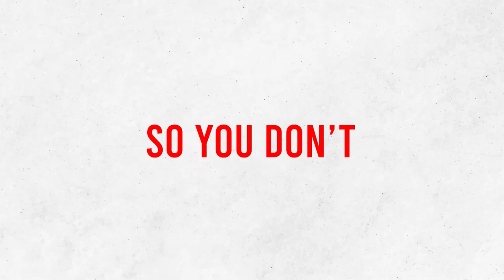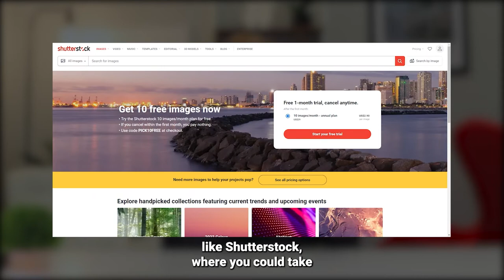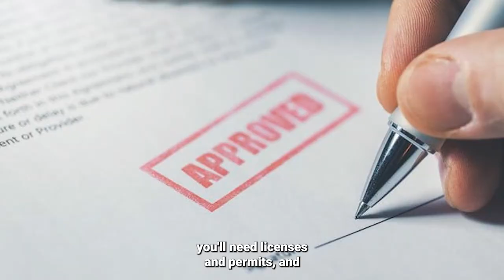Earning Secrets: Financial Freedom Through Diverse Incomes You Must Know!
In this video I will help you achieve financial freedom through diverse incomes. Are you in your 20s or 30s and have you been working on a 9 to 5 but still lacking in savings or money to spend on the stuff you enjoy?  If you always have that nagging feeling that you deserve more than what you’re earning now, then thing video is for you. Right now you might need to try new things to make extra money. In this video, let's talk about 4 easy ways to increase your income in your 20s or 30s.

How To Increase Your Income With 4 Awesome Ways

CHECK OUT WHAT MUNIF ALI IS UP TO

IMPORTANT MOMENTS IN THIS VIDEO
00:00 4 Ways On How To Increase Your Income In Your 20s
00:58 Get A Salary Raise
02:17 Find A Side Hustle
03:40 Develop Passive Income Streams
05:00 Start A Small Business
06:20 Financial Management For Millennials